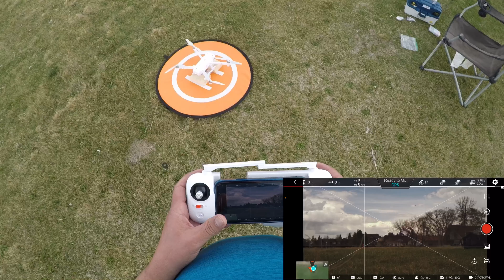Fimi X8 SE 2020 Free Dropping System ( Drone Fishing )🎣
Please don’t forget to drop like and sub to be notified of future contact.